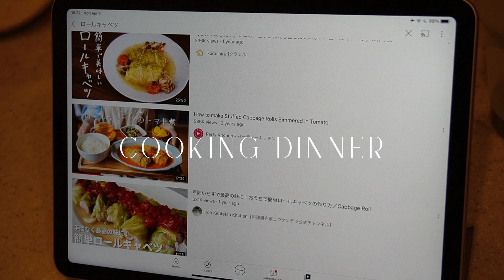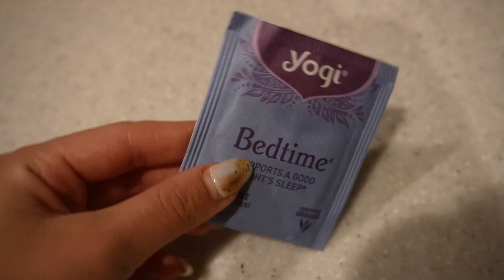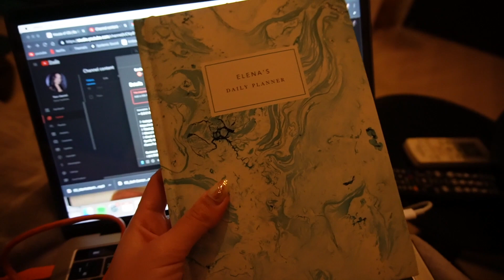【生理ルーティーン】生理の日の過ごし方・ケアを紹介！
好評のRoutineシリーズ！いつも撮影する時に生理と被るからそれをテーマにしてみたよ！これから生理動画作ったほうがいいかな？！

是非APRILSKINもチェックしてね！マジでおすすめ😭

ー S O C I A L  M E D I A

｜FAQ's｜ 良く聞かれる質問！

19歳!! nineteen

ーどこに住んでるの？Where do you live?
東京です！I live in Tokyo, Japan

2002年3月31日 March 31st 2002

ー何人？ Nationality?

165cmです！around 5'5!!